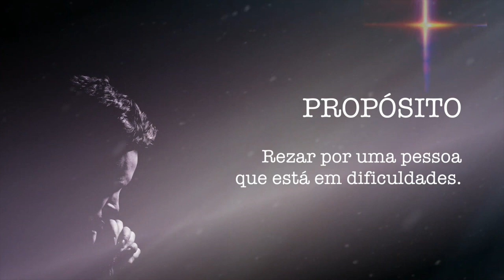03 03 Reze por alguém RETIRO QUARESMAL #7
"As pessoas perguntam: 'Padre tem uma oração de poder que pudesse me livrar do mal?'" acompanhe a resposta do Pe. Edimilson da Silva nesse caminho quaresmal em preparação para a Páscoa.

Diariamente nas mídias sociais, acompanhe, cuja e compartilhe com que você acredita estar precisando de oração nesse tempo.